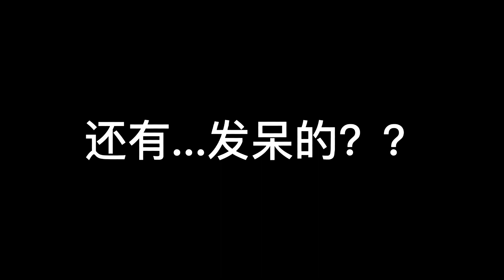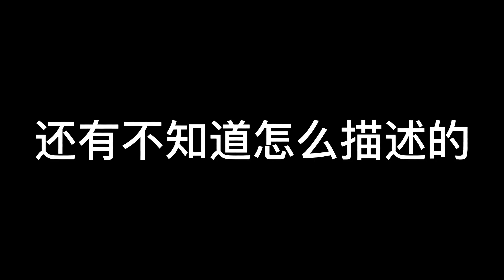德云男团迷惑才艺大赏 | 德云斗笑社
郭德纲可爱比心，于谦表演发呆

德云男团入驻腾讯视频，迷惑才艺大赏  | 德云斗笑社
视频来源于：《德云斗笑社》

德云社班主郭德纲将开启一场史无前例的内部考核，德云社的青年相声演员们将在郭德纲、于谦的带领下，每期挑战一个任务，并围绕着任务创作一段新相声。他们每期重组搭档，定期末位淘汰，最终看这群“说学逗唱”的哥哥们，谁会在这个秋天，制霸德云，成为德云新一哥。